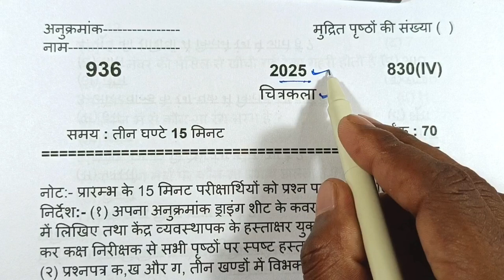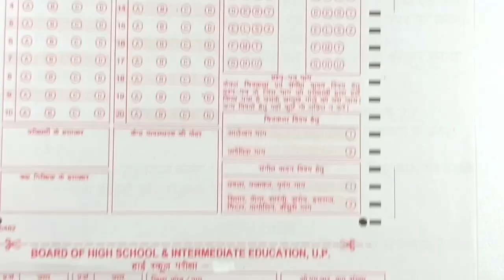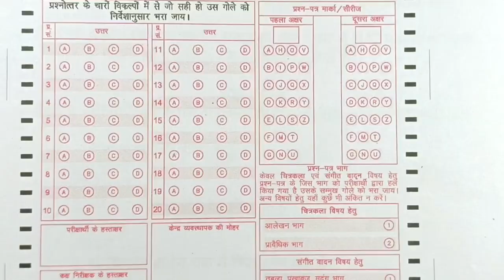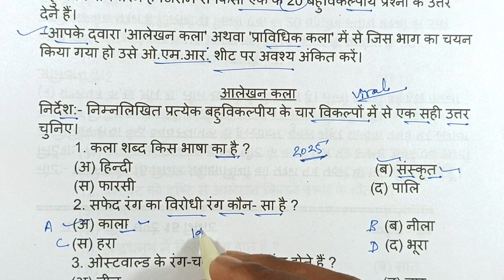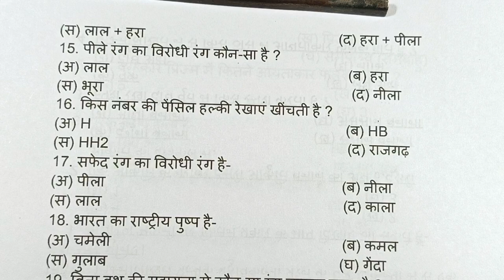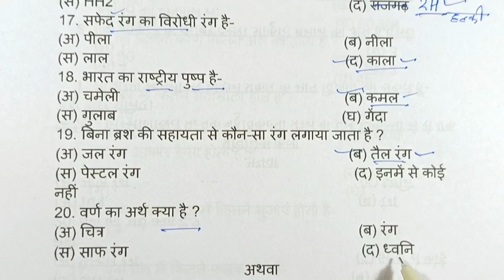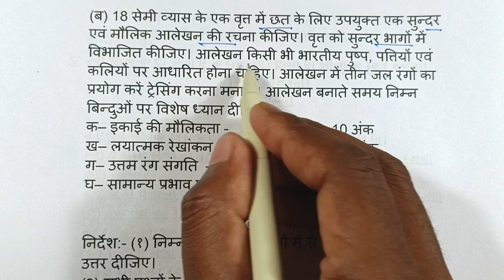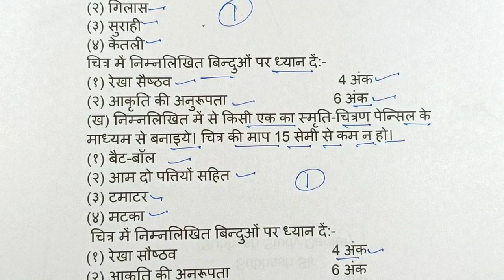10th चित्रकला का पेपर 2025/class 10th up board Drawing paper 2025 board exam/10th चित्रकला पेपर 2025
10th चित्रकला का पेपर 2025/class 10th up board Drawing paper 2025 board exam/10th चित्रकला पेपर 2025